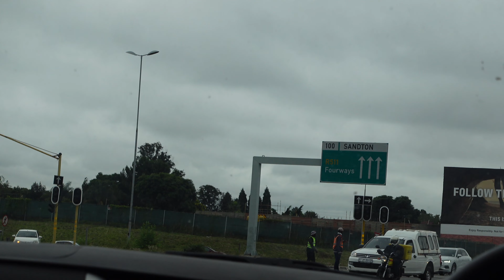VLOG: Spa Day, New Nails, Hotel Hopping, Birthday Celebration, Maintenance Day and More